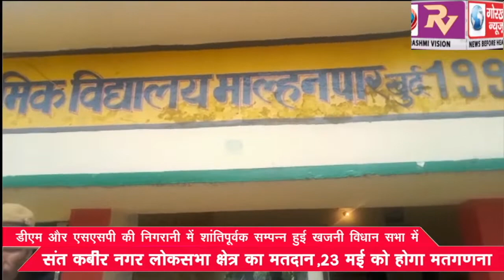डीएम और एसएसपी की निगरानी में शांतिपूर्वक सम्पन्न हुई खजनी विधान सभा में लोकसभा का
डीएम और एसएसपी की निगरानी में शांतिपूर्वक सम्पन्न हुई खजनी विधान सभा में लोकसभा का मतदान,23 मई को होगा मतगणना